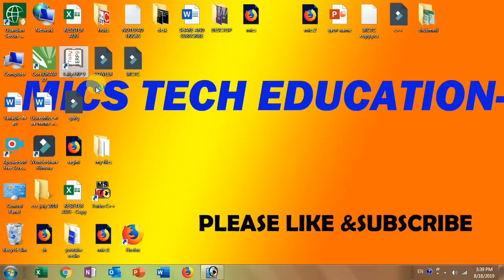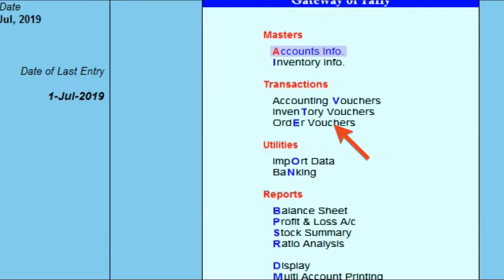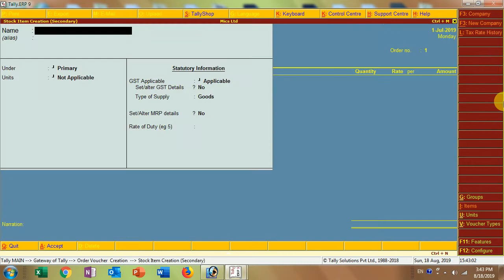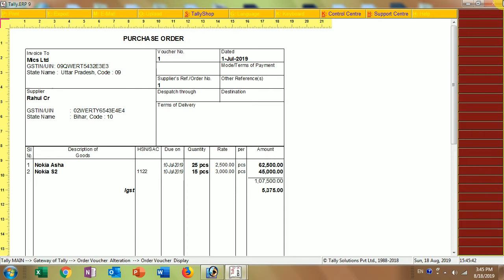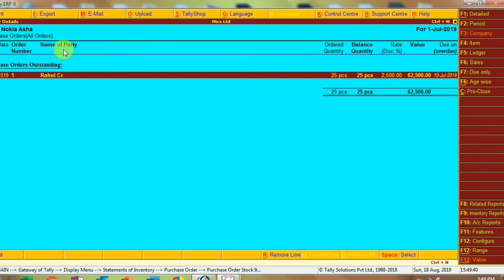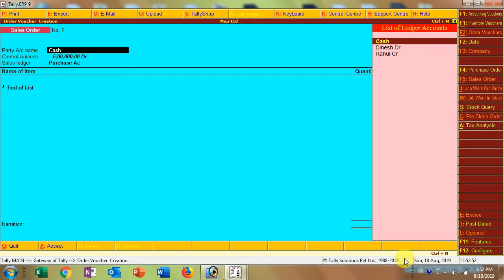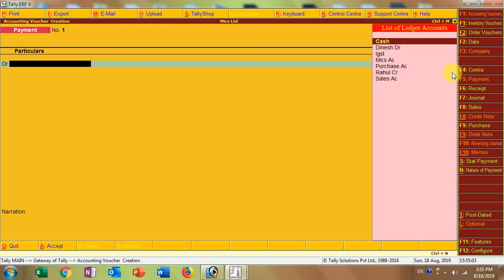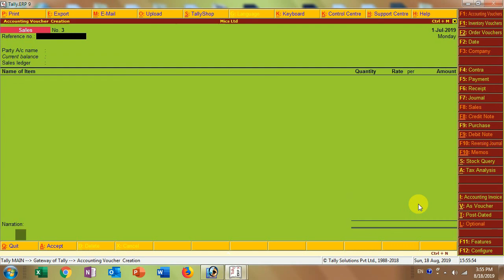TALLY ERP 9 PART -08 !!SALES ORDER & PURCHASE ORDER IN HINDI !!(TALLY ERP9.0}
TALLY की इस विडिओ में सेल्स आर्डर और परचेस आर्डर सीखेंगे हिन् दी में (BY MICS TECH EDUICATION)अगर आपको मेरा ये वीडियो पसंद आये तो मेरे चैनल को like and subscribe जरूर करे।
ABOUT MY CHANNEL- MICS TECH EDUCATION IS A COMPUTER LEARNING YOUTUBE CHANNEL WHERE YOU WILL GET COMPUTER SOFTWARE VIDEOS IN HINDI